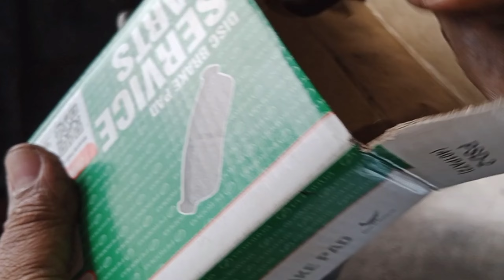Cara tukar brake pad depan Produa Myvi.How to replace front brake pad.